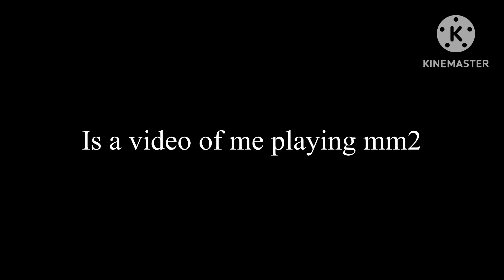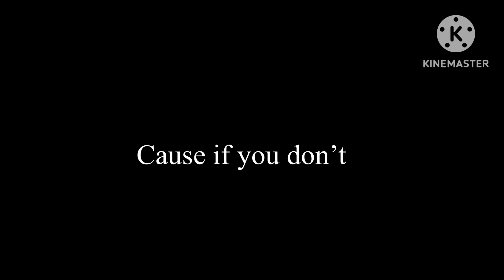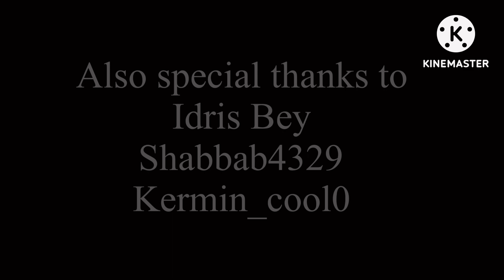Roblox MM2 with Idris Bey part 1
So this I know I haven’t uploaded a roblox video in a while but here you go in this video I play roblox mm2 with my friend Idris